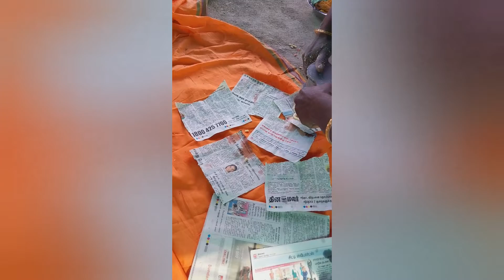DIWALI Special Murukku...😋Epidi panradhu nu pakkalaam...@palanisamayalchannel8881